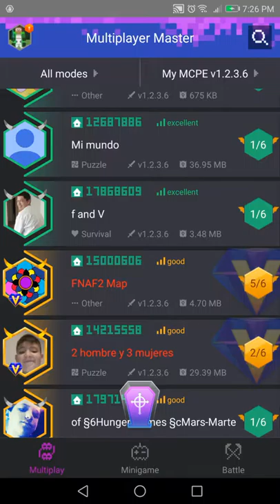minecraft halloween haunted house 🎃